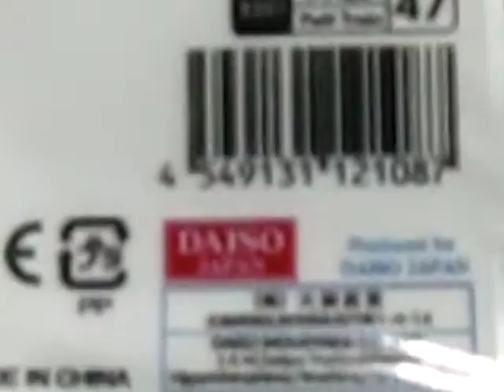プチ電車シリーズ 信号機 開封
プチ電車シリーズ　信号機を開封します。
非常にいい商品です。

評価は★★★★★です。